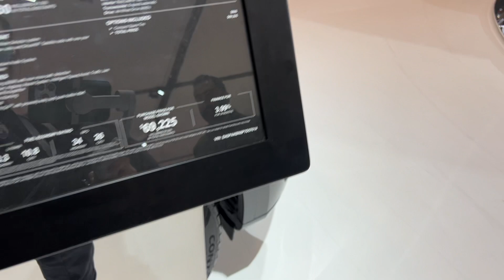2023 Alfa Romeo Stelvio Veloce - First Look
Today we walk around review the new 2023 Alfa Romeo Stelvio Veloce at the 2023 Toronto Auto Show.